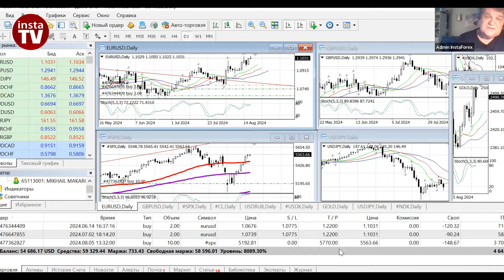Форекс-прогноз: Торговый план на 20 - 23 августа 2024. Вебинар Михаила Макарова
Важные события прошлой недели:

00:00 Вводное слово
1. Общая обстановка - выборы в США и война Израиль - ХАМАС
2. Новости прошлой недели - инфляция и розничные продажи в США
3. Герои недели - рынок США и золото.
4. Новая неделя - недельная безработица и продажи новых домов
5. Состояние рынка США
6. Состояние рынка EURUSD
7. Госдолг США может вызвать мировой кризис в феврале 2025 года